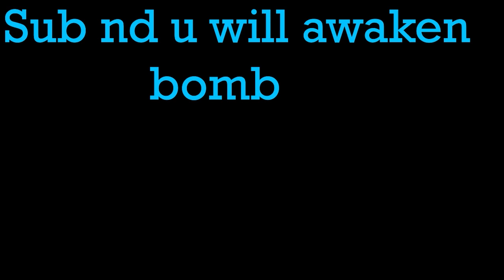Fruit Beggars In Blox Fruits Be Like..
rip indra,